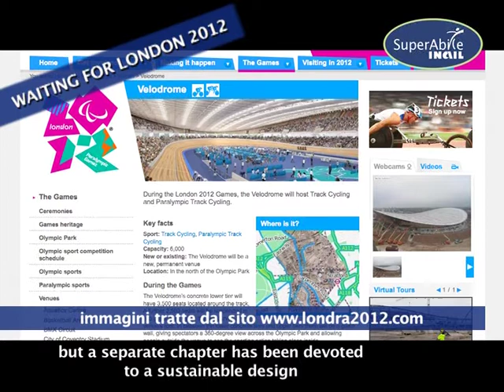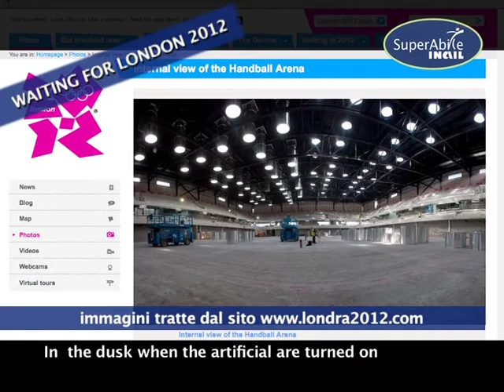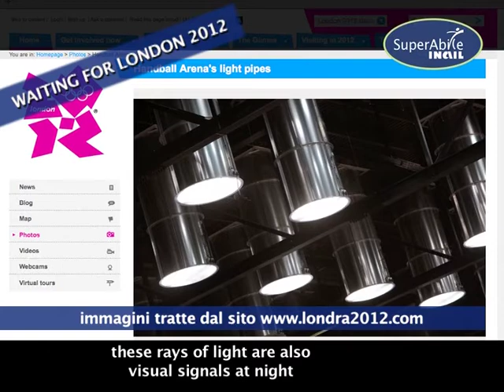Waiting for London 2012 (third part)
The buildings of the 2012 London Olympic Park